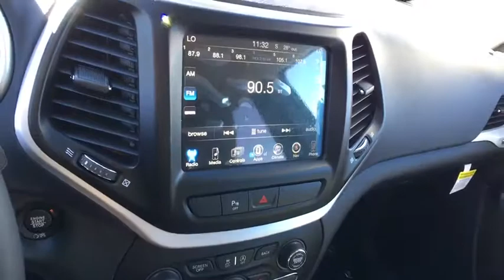2018 Jeep Cherokee Carson City, Dayton, Reno, Lake Tahoe, Carson valley, Northern Nevada, NV 18CK016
2018 Jeep Cherokee Trailhawk 4x4 - Stock#: 18CK016 - VIN#: 1C4PJMBX4JD513842

1 Year Trial,3 Additional Gallons Of Gas,3.517 Axle Ratio,5-Year SiriusXM Traffic Service,5-Year SiriusXM Travel Link Service,50 State Emissions,8.4' Touchscreen Display,Cloth/Leather/Vinyl Bucket Seats,Comfort/Convenience Group,Engine: 3.2L V6 24V VVT w/ESS,GPS Antenna Input,GPS Navigation,HD Radio,Integrated Voice Command w/Bluetooth,Power Liftgate,Quick Order Package 27E,Radio: Uconnect 3C Nav w/8.4' Display,Rear View Auto Dim Mirror,Remote Start System,Security Alarm,SiriusXM Satellite Radio,SiriusXM Traffic,SiriusXM Travel Link,Transmission: 9-Speed 948TE 4WD Automatic,Uconnect Access,Universal Garage Door Opener,Wheels: 17' x 7.5' Black Painted Aluminum